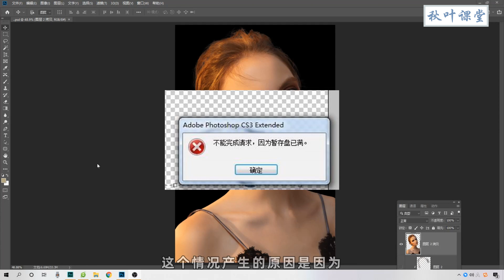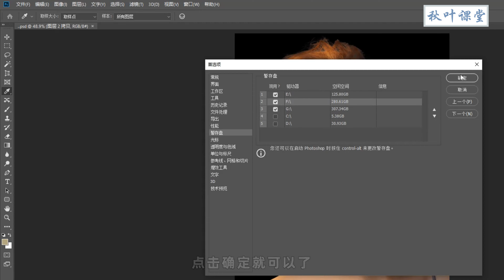Photoshop 教学 - 1-3 这样设置暂存盘，降低PS崩溃的风险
➜ 软件下载